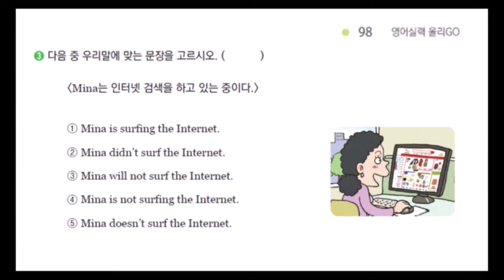[오투영 중학 기초 영어 27차시] 현재분사의 형태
대전 영어 기초학력 지원단 (English Angels)이 알려주는
현재분사의 형태~
영상을 통해 알아보아요!